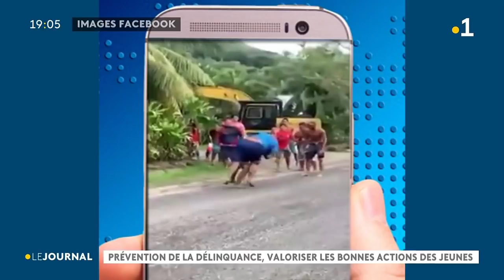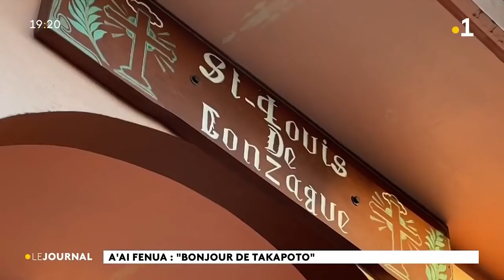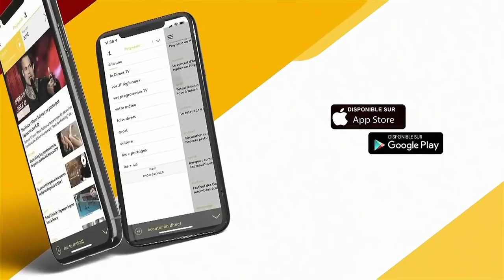Le journal du mercredi 19 mai 2021